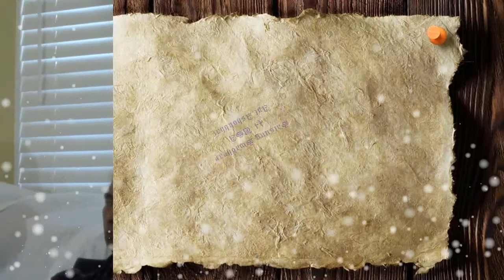Satsung Swadhyay-44-USA(પ્રતિક્રમણનો સાચો અથઁ શું?)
by Apt Ashokbhai